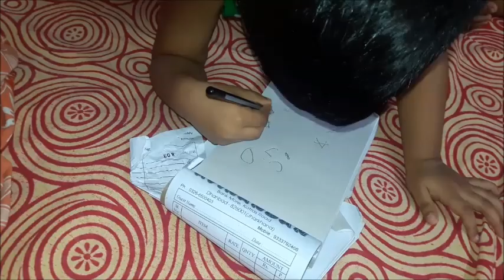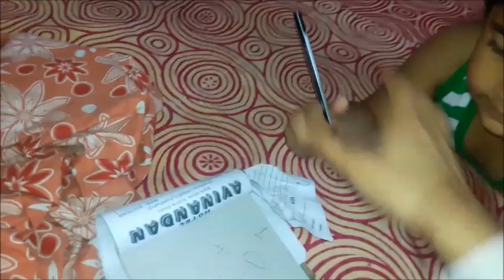MONDAY VLOG 2018 || LIFE UPDATE || MY ENVY BOX REVIEW || SUPERMOM PRIYANKA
Hello friends, hope you all are doing well.Today's the video is my  Monday vlog video.In this video, I'm sharing that reason behind not to upload daily vlogs.

if you guys have watched this type of video in future then write in the comment section below..

SHARE MY VIDEOS WITH YOUR FRIENDS OR FAMILY MEMBERS.IF YOU HAVE ANY SUGGESTION RELATED TO THIS THEN WRITE IN THE COMMENT SECTION BELOW.

REGARDS:
PRIYANKA